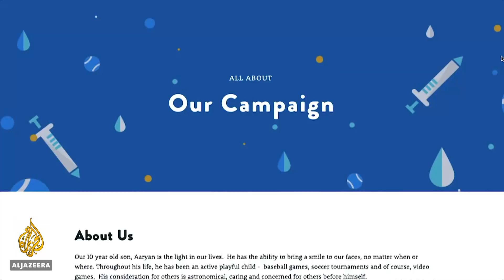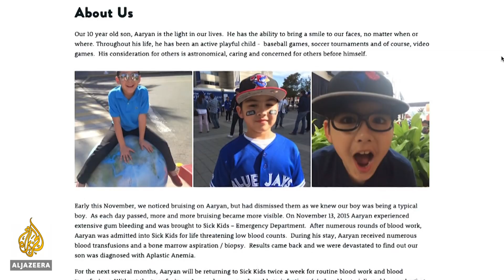Stem cell donors lack ethnic diversity in Canada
Stem cell therapy has proven to be an effective way to treat a range of diseases. Donors need to be healthy and have genetic similarities.

But in Canada, donations are mainly from people of European descent.

That poses problems for a growing immigrant population, especially those of mixed ethnic backgrounds.

Al Jazeera's Daniel Lak reports from Toronto, Canada.